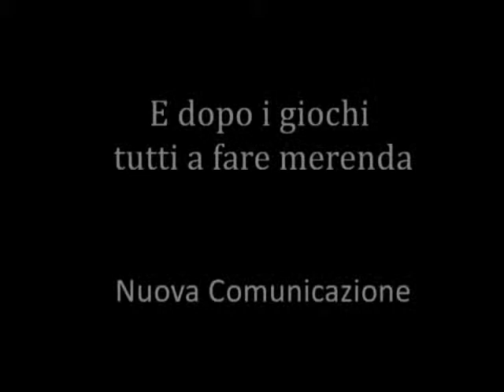Sgr Rimini - Bimbi in ufficio 24/05/13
"BIMBI IN UFFICIO CON MAMMA E PAPA' "
SGR quest'anno ha aderito alla manifestazione promossa dal Corriere della Sera
Venerdì 24 maggio l'Azienda ha accolto in sede i figli dei dipendenti per un pomeriggio ricco di giochi, condivisione e divertimento.